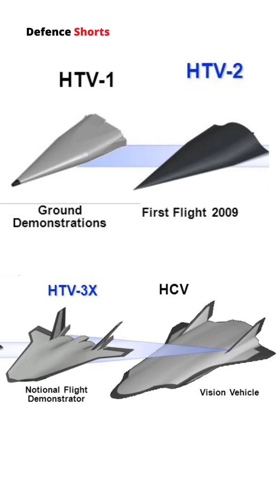DARPA Falcon Project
Falcon: Force Application and Launch from Continental United States